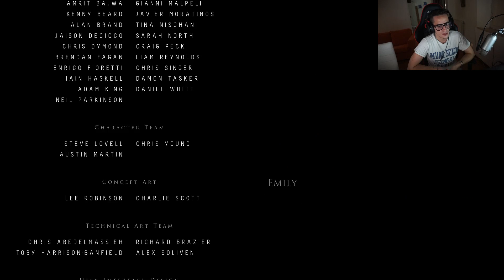EPISODIO FINALE!!! | Until Dawn #10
Aldo è incattivito e vuole eliminare tutti i nostri eroi! Ci siamo cari, siamo arrivati all'episodio finale! Chi si salverà? Chi riuscirà ad arrivare all'alba? Chi invece farà una brutta fine?
Tutte queste domande avranno risposta in questo episodio carissimi! Grazie a tutti per aver seguito questa serie su Twitch ma anche su Youtube! Da domani nuovo gioco horror da portare in LIVE!

●●●●●●●●●●●●●● SOCIAL ●●●●●●●●●●●●●●

●●●●●●●●●● SHOP UFFICIALE ●●●●●●●●●●

●●●●●●●●●● SCHEDULE TWITCH ●●●●●●●●●●

Da Martedì a Venerdì alle 21:00!
La Domenica dalle 17:00!

Supporta gratuitamente il canale utilizzando Amazon prime e Twitch Prime!

Se hai bisogno del Sever Discord ed il gruppo Telegram dedicato ai Subscribers di Twitch, guarda nella tua mail!
Se hai dei probelmi scrivi a Tatillo o Variancliff su Telegram!